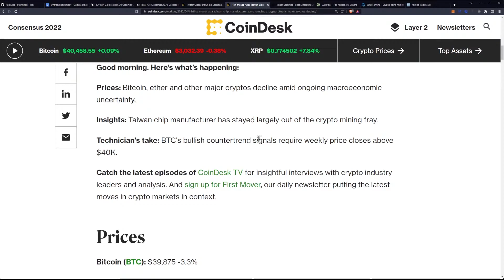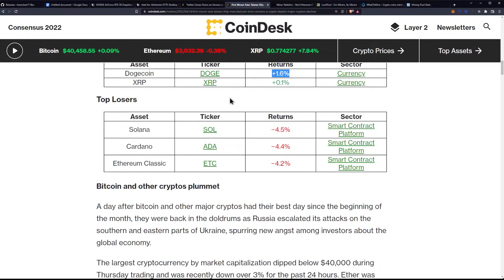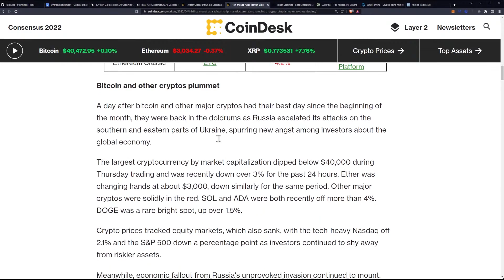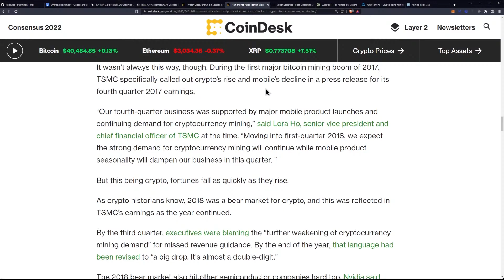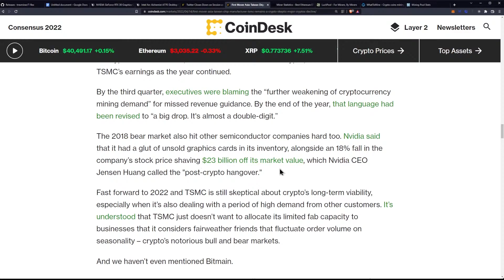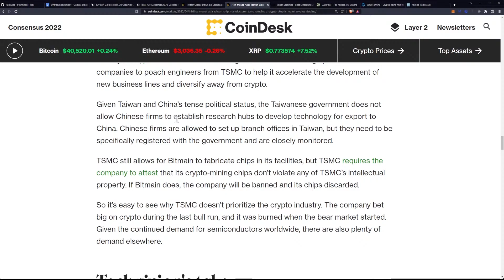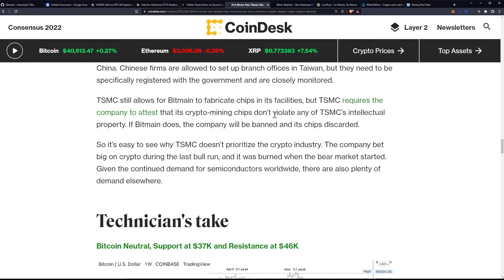TSMC Removes Crypto Mining From Earnings Report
Taiwan Chip Manufacturer TSMC Remains a Crypto Skeptic; Major Cryptos Decline

Ergo Address: 9fCyhudURbDSA2qi9k3sh1LgbHwyFwT6fck7wQW2YYWk9xR1miN
ETH Address: 0x8446b70aA05c811d7bF590e6EDE3d90C00391FcE
Matic Address: 0x8446b70aA05c811d7bF590e6EDE3d90C00391FcE